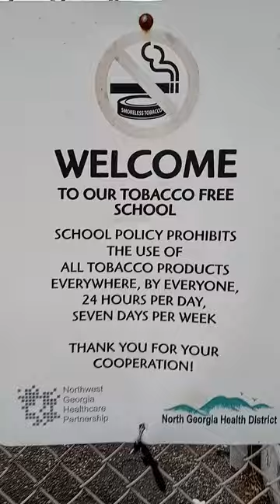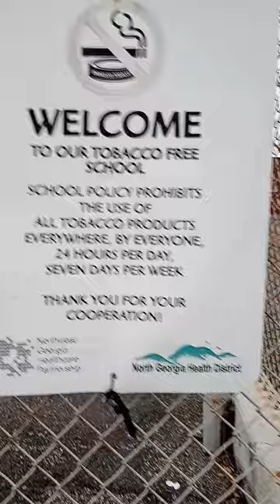1ST AMENDMENT AUDIT 🔥🦅 NICK AUDITS 🔥 DALTON PUBLIC SCHOOLS 🛑 🔵🔵🔵🔵🔵 🛑